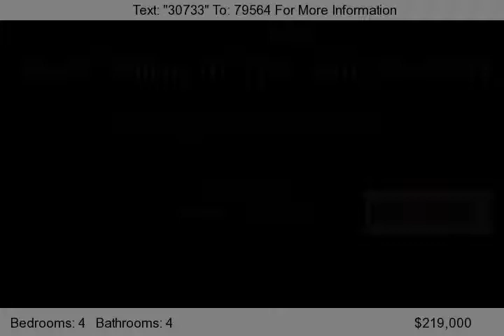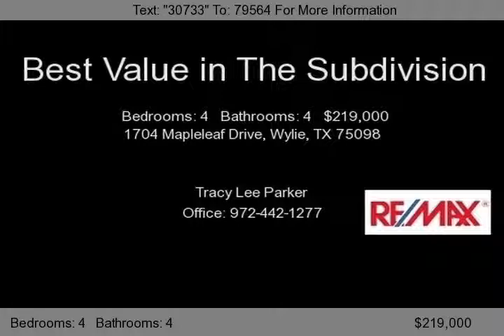1704 Mapleleaf Drive, Wylie, TX 75098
Paul Taylor home in awesome Wylie Schools. Master suite is down with seperate vanities, huge WIC, seperate shower lots of room for large furniture! Kitchen is gas cooktop with black appliance package & huge kitchen island. Crown moldings, Sprinkler System, gutters, extended pation & extended rear driveway! Close to Firewheel mall & I-90.